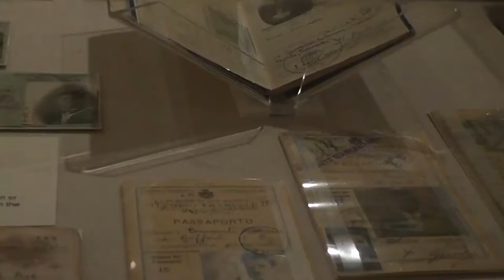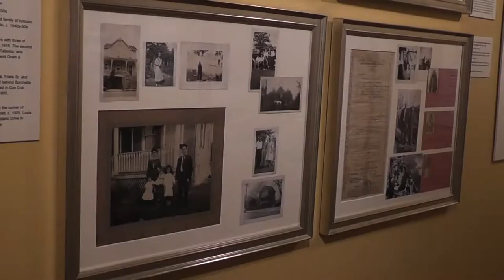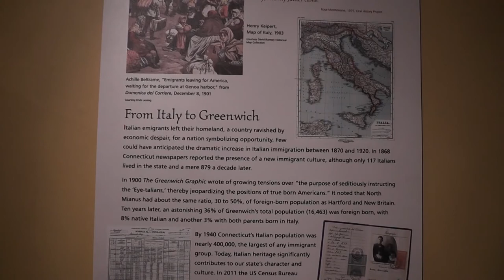Personal Artifacts Tell A Story At Bush-Holley House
The latest exhibition at the Bush-Holley House in Cos Cob, "From Italy to America," celebrates the heritage of the Italian American community in Greenwich.

The installation celebrates the rich cultural heritage of the Italian American community through historic images, objects, memorabilia and documents unearthed from the attics and family homes of town residents.

Also on view within the exhibit is a complementary exhibition of 26 black and white photographs by Anthony Riccio drawn from his show From Italy to America: The Photographs of Anthony Riccio.
Through his travels, Riccio set out to tell the stories of the people he met.

Riccio says that it is important to capture the stories of the past before they start to fade away

From Italy to America is on view at the Bush-Holley Houseuntil June 30th.For more information about the exhibition, visitgreenwichhistory.org.